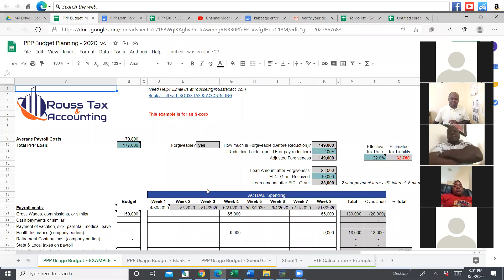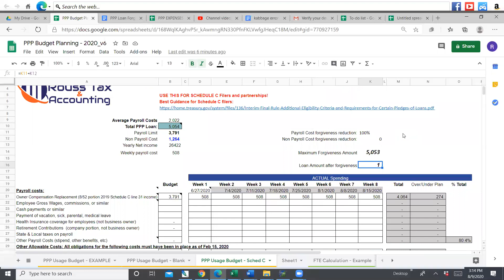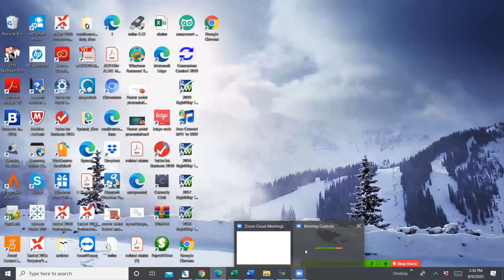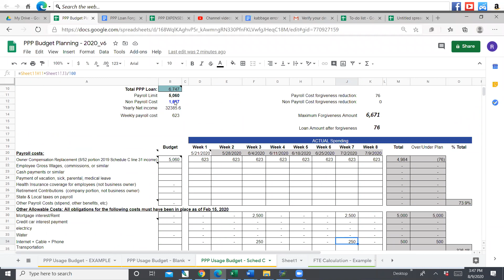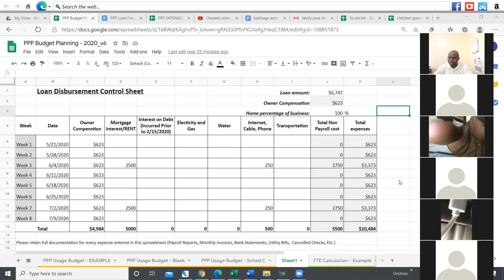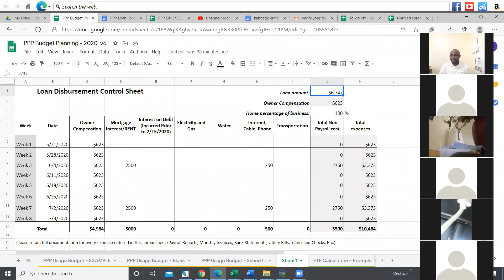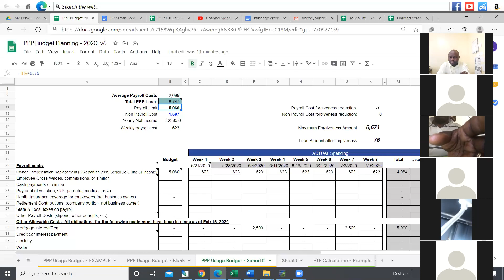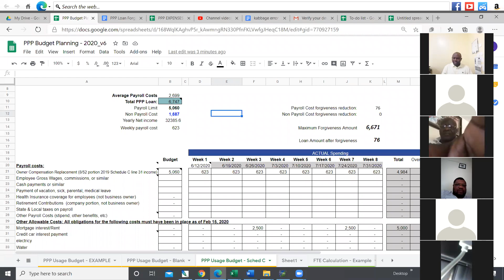HOW TO MAKE MAKE THE PPP A GRANT? CASE STUDY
You received the PPP loan or your are still waiting for it to be deposited into your bank account?
You have received the money and you have even used all the money?
Now it is time to make that Loan a FREE MONEY

You’ve got the PPP Loan So what is the next step to make it a "GRANT"?

The Second Step to make your PPP Loan a GRANT: UNDERSTANDING THE PPP LOAN FORGIVENESS APPLICATION

Link to get that PPP expense tracker I was using in the live